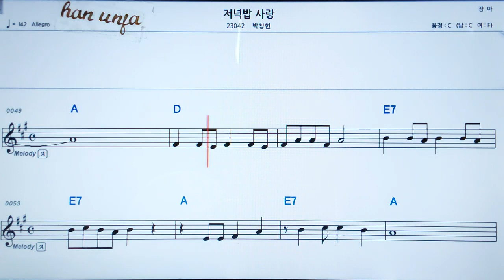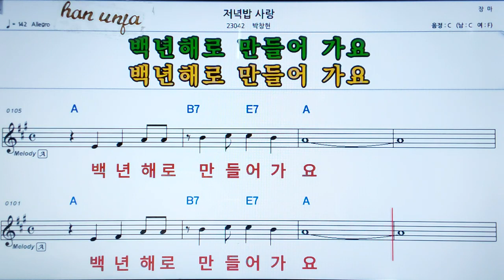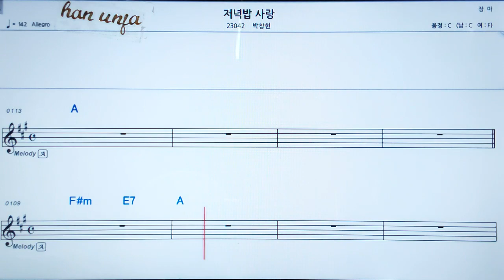💖저녁밥 사랑/박창현 👍MR,가라오케 악보 코드 가사 ,Karaoke반주